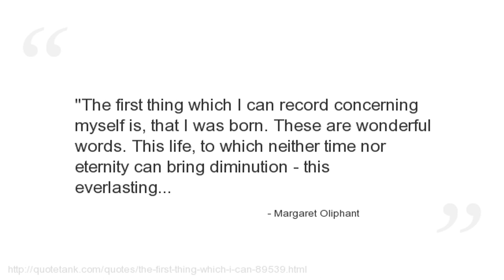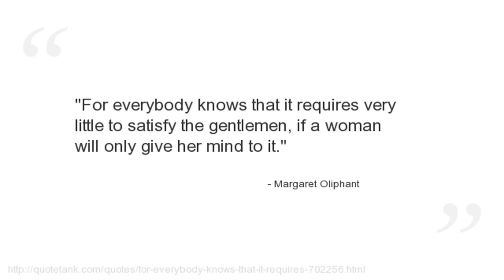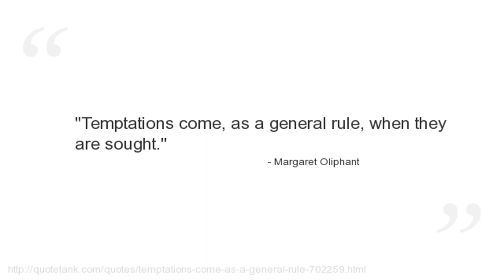Margaret Oliphant Quotes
Who is Margaret Oliphant?
 (4 April 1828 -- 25 June 1897, was a Scottish novelist and historical writer, who usually wrote as Mrs.